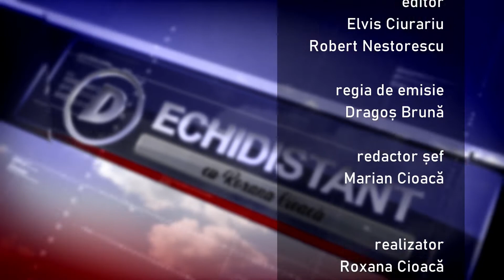ECHIDISTANT - invitat Gabriel Ciobanu | 20 Iulie 2021